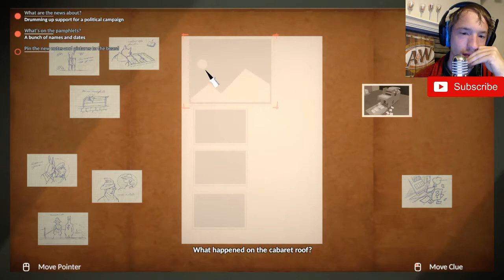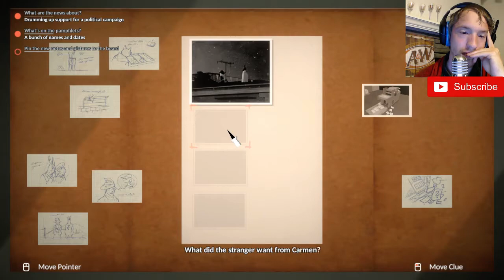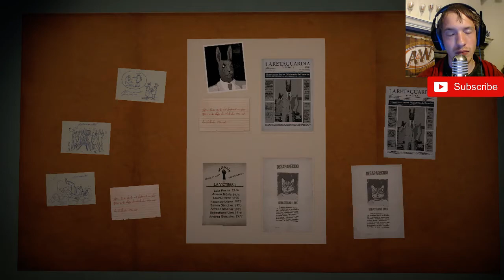Let's Play The Flower Collectors Part 2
Things start to pick up between our retired cop and the journalist. The pieces are starting to come together.